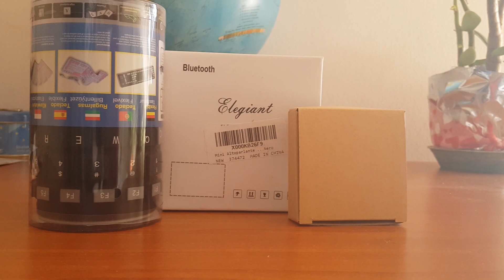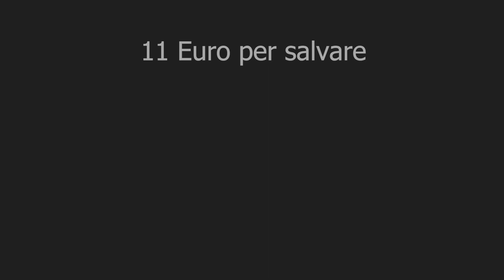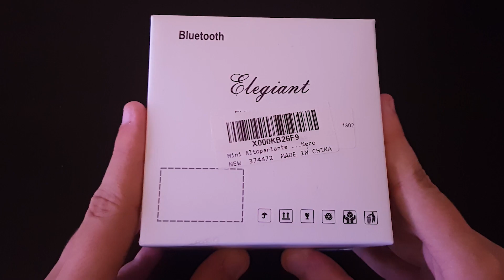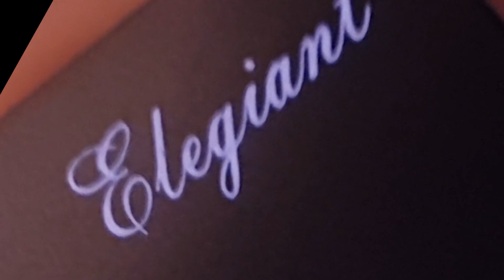3 GADGET TECH DA AMAZON SOTTO I 20€ - #1 [HD]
Oggi vi propongo 3 gadget da Amazon sotto i 20 euro.